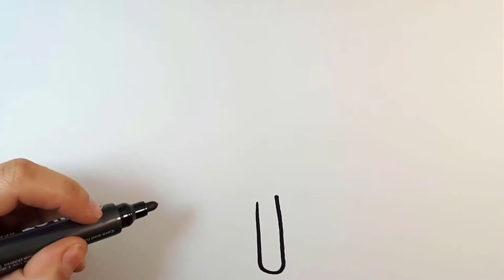Desenez si Colorez o inghetată I Deseneaza cu Nao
In acest Video Desenez si colorez o Briosa.

Aici vei gasi tutoriale simple si usor de urmat.  Poti invata cum sa desenezi, pas cu pas, folosind un marker si carioci. Desene usor de facut pe care le poti incerca si tu.
Invata cum sa desenezi si sa colorezi in timp ce te distrezi si asculti muzica. Petrece timpul liber in timp ce iti dezvolti simtul artistic.
Desene pentru toate varstele.
Tutoriale despre cum poti desena simplu si dragut.
Desene perfecte pentru a sarbatori Ziua mamei, Craciunul, Valentine's day, zile de nastere, etc.
Desene cu fortnite, baby shark, pewdiepie, muzica, minecraft, peppa pig, personaje si printese disney, roblox, hello kitty, barbie, ponei, unicorni, LOL, tom si jerry, batman, superman, spiderman si alti supereroi.

Daca ti-a placut, da-l si prietenilor tai, ma ajuta enorm.
Daca ai o propunere pentru desen, lasa un comentariu.